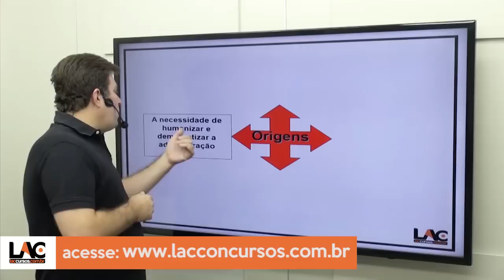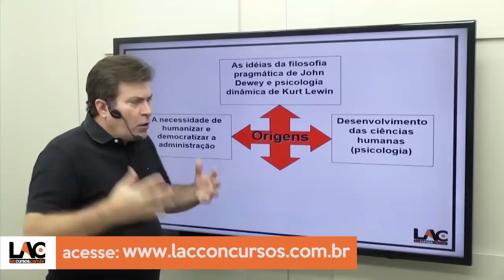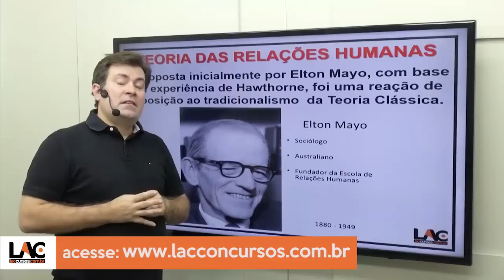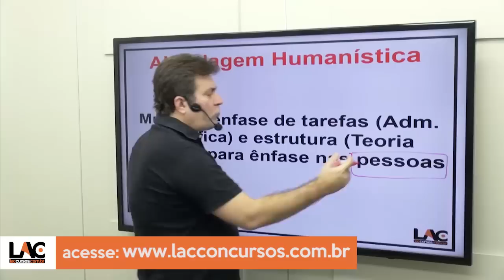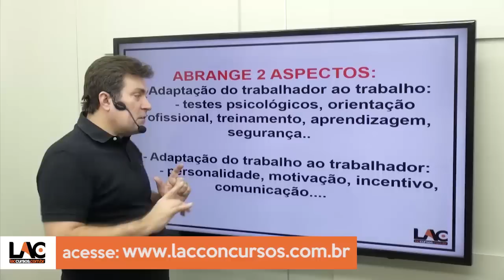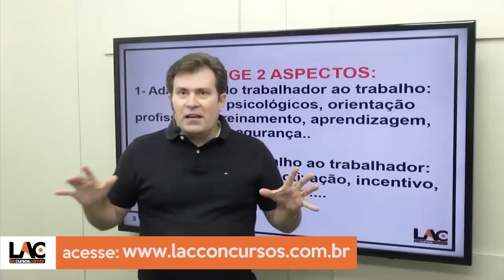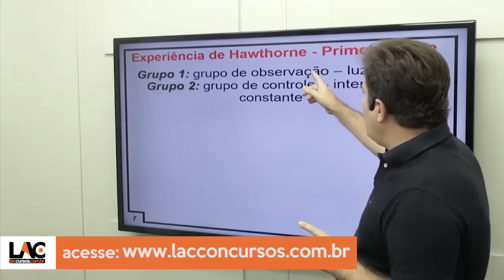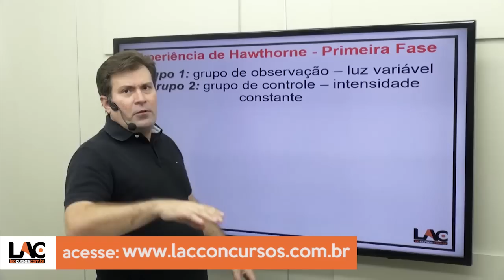Aula 22/50 - Teoria das Relações Humanas - Parte 1 - Administração - TGA - Concurso UFT 2016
Curso ONLINE para Universidade Federal do Tocantins - UFT 2016
Cargo: Assistente em Administração
Investimento: 10 X de R$ 20,00
Acesso: 150 dias
Disciplinas:
- Conhecimentos Específicos
- Informática
- Legislação
- Português